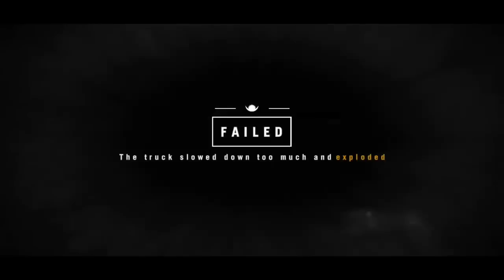Farcry 4: Hurks Redemption - A Familiar Feeling mission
Hi Guys,
This is the last mission from the Hurks' Redemption DLC - A Familiar Feeling. I'm devastated that this is the last mission - (I might have a little cry from afar - a "farcry" -see what I did there??? yeah lame - sorry!)
Join me as I take on this mission for the first time and try to save Hurk for the 3rd time as he finishes his quest to find the last Monkey statue. Yeah I know sounds weird! Well so it is as he is - Weird.
I've loved this DLC - cant wait for the next one - which should include Yetis? Cant wait!! I hope they warned the Abominable Snow-men that I have a Buzzsaw...